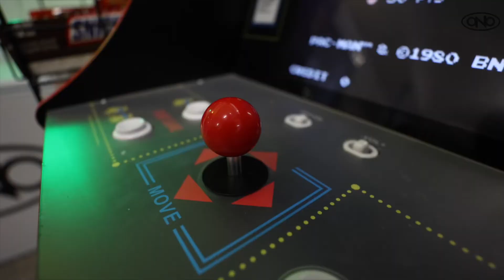Corner Store Stories Ep 2 part 2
This episode we sat down with The Artist Jade; visual artist, singer, and entrepreneur. Check in and see what she has cooking up. Find out what inspires her and keeps her motivated to create.